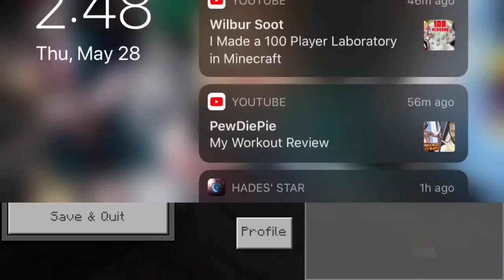Diamonds Ep 4 Minecraft Gameplay Windows 10 Pocket Edition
I’m a 21-year-old that grew up with youtube but now I actually get to do it. So take a look around maybe you’ll find something you like. :)